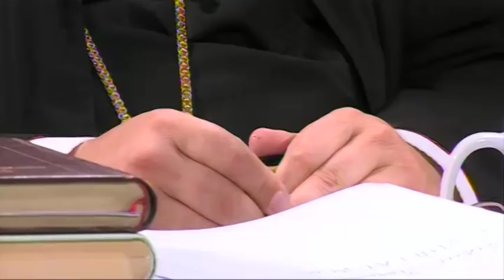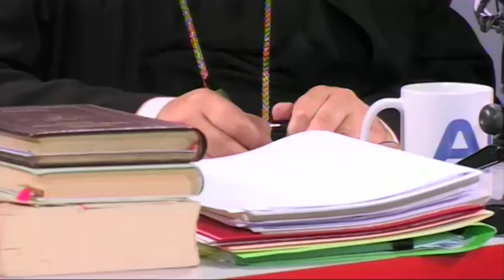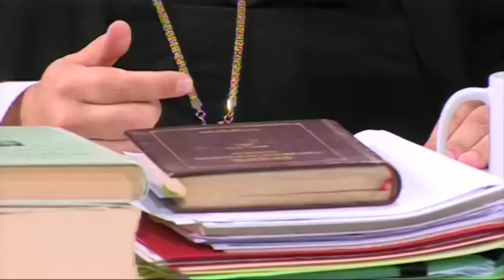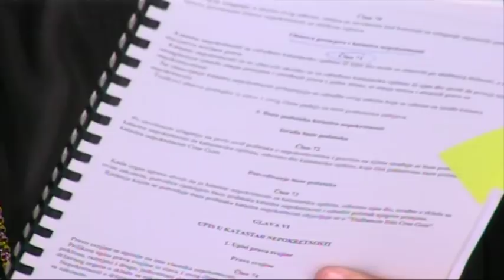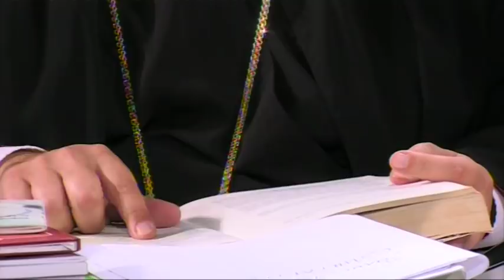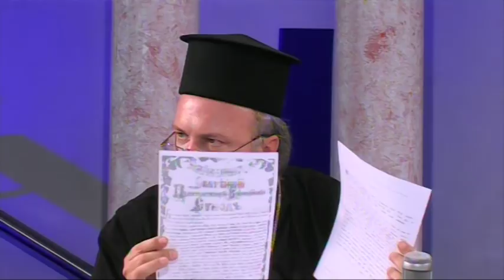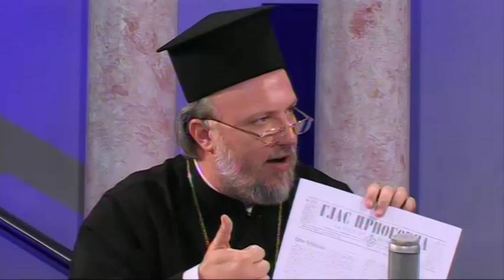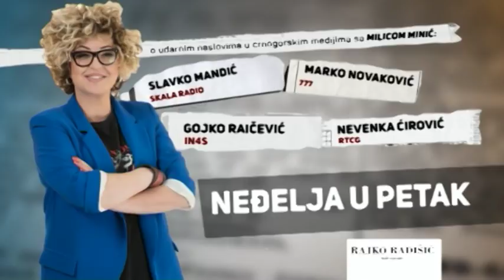Neđelja u petak, politički talk show sa Milicom Minić 15.06.2018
U formi debatnog dijaloga emisija se bavi dominantnim aktuelnim političkim, ekonomskim, društvenim temama javnog života kao i  najznačajnijim događajima iz svijeta. Učesnici emisije su novinari uticajnih  crnogorskih medija:  Nevenka Ćirović, Marko Novaković, Slavko Mandić i Gojko Raičević.
Namjera emisije je  da kroz argumentovanu i demokratsku debatu  doprinose razvijanju kulture javnog dijaloga u crnogorskom društvu.